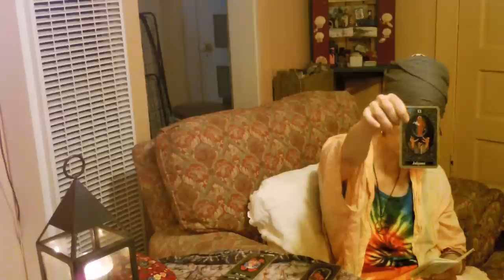Important News for Transformation Scorpio Aug 18 2016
If you would like a reading please write to me at for a skype reading or a private reading on Vimeo or YouTube. Thank you!